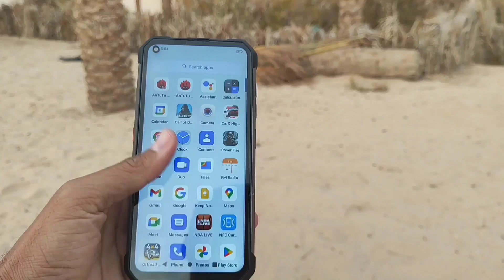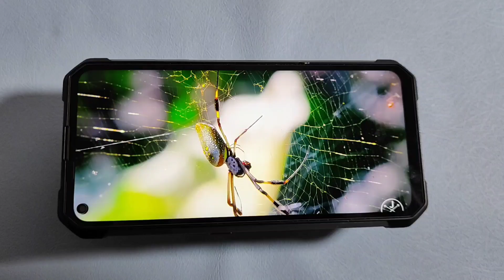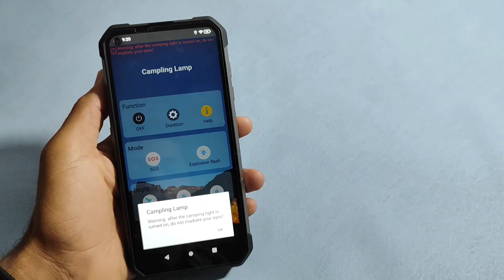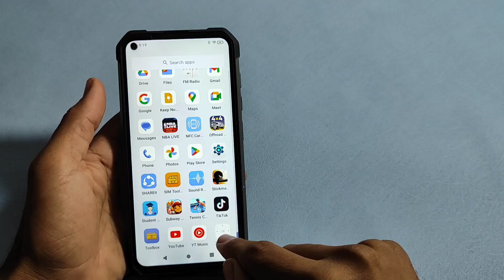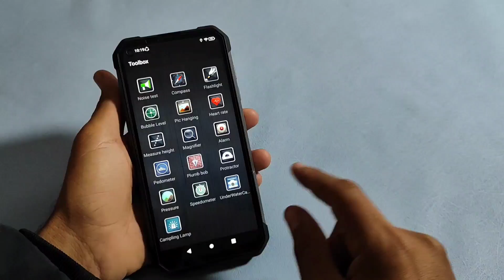هاتف بأكبر بطارية 🔋 في العالم | تدوم 100 يوم بدون شحنه | كاميرا 108 ميغا بكسل | Unihertz Tank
هاتف يأتي باكبر بطارية في العالم 22000 mAh , تدوم 100 يوم في وضع الاستعداد ، مع كاميرا رئيسية 108 مللي امبير ، و العديد من المميزات ، و هو unihertz tank,  نتعرفوا عليها في هذا الفيديو.

لشراء الهاتف من متجر الشركة 👇.

موقع الشركة.

محتويات الفيديو:

00:00 المقدمة
00:57 لمحة عن الشركة و التصميم
03:32 الشاشة و الصوت
04:52 الاداء
05:52 الكاميرات
07:34 البطارية العملاقة
08:33 تجربة ضوء التخييم
09:32 مميزات إضافية
10:14 سعر الهاتف
10:28 الخلاصة (مميزاته و عيوبه)